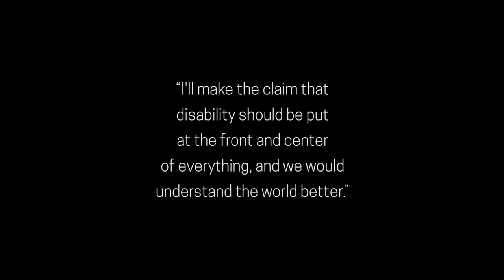Kenny Fries - Author, Memoirist, Poet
Kenny Fries, author of In The Province of Gods, speaks to DSI students as part of the Fall 2017 Global Guest Lecture Series.